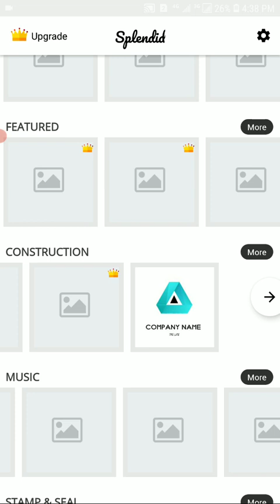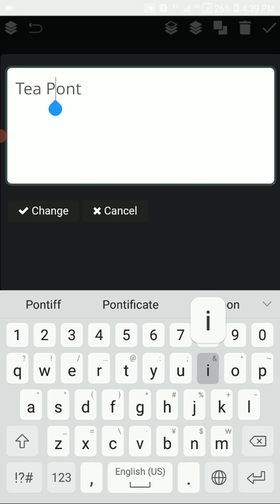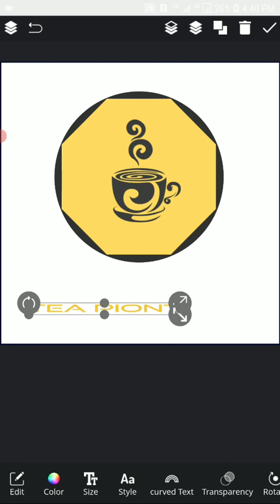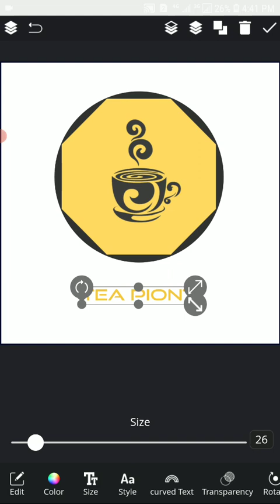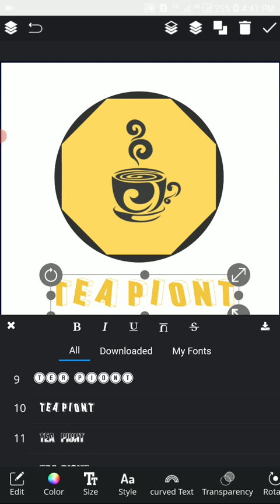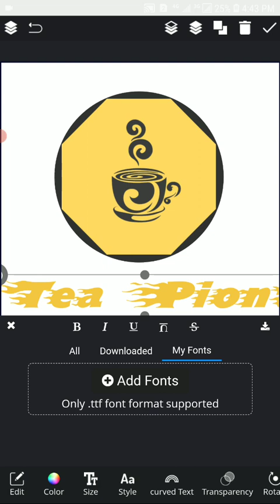Logo edits function in logo maker part 3